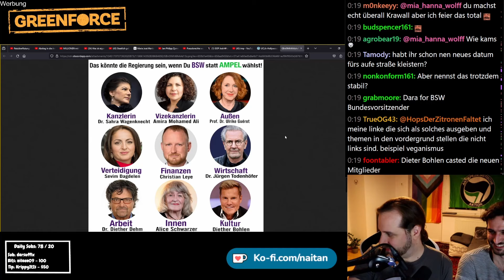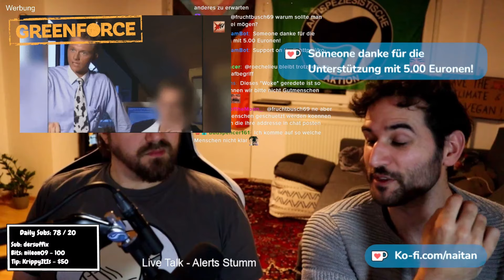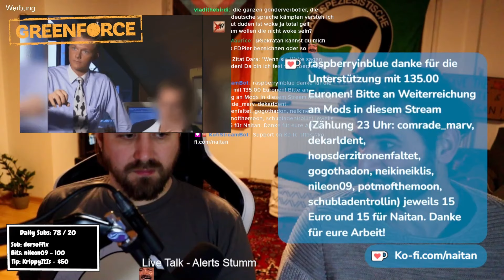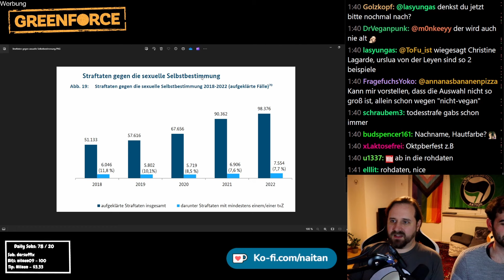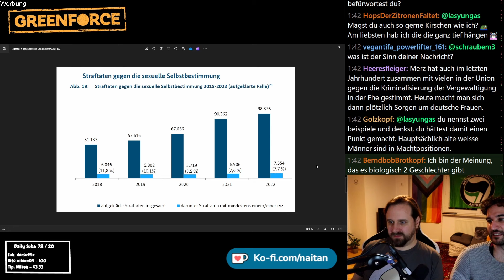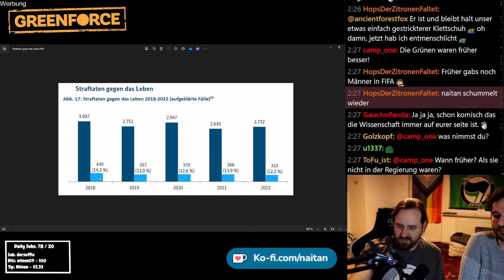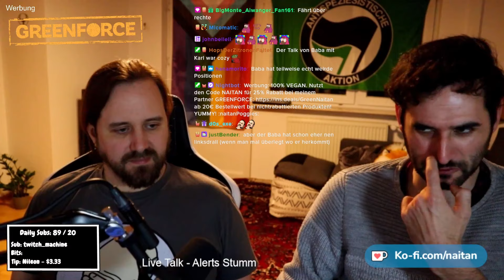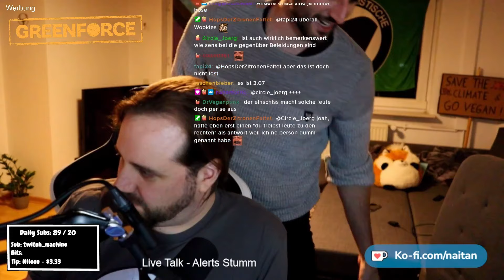BONUS: GEHEIME MOBBINGAUFNAHMEN VON @derradikaledemokrat4608 und NAITAN AUFGETAUCHT. SKANDAL!